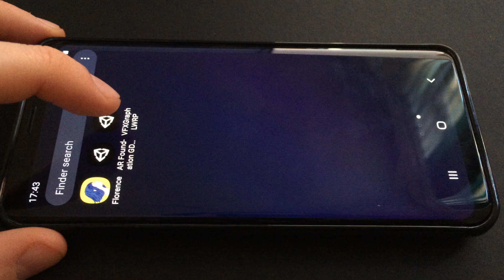Unity's VFX Graph on Android Phone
Max 300k Additive Particles
Lightweight Render Pipeline
Bloom Post Processing
Unity 2019.1b9
Android Galaxy S9
Video recorded on iPhone 5S
Sliders control VFX Graph Parameters